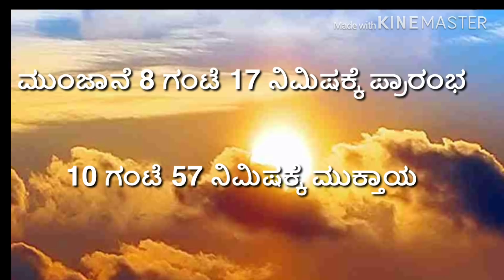ಸೂರ್ಯಗ್ರಹಣ 2019 / ಸೂರ್ಯಗ್ರಹಣದ ಸಂಪೂರ್ಣ ಮಾಹಿತಿ / Sun Eclipse 2019 / jana kalyana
Solar eclipse 2019 December 26
Solar Eclips timing December 26 morning 8.17 minutes starting and ending time 10.57 minutes morning its effect on India also Kerala states and Karnataka border Udupi districts you can see it don’t fear about solar Eclips Eclips is a wonderful lighting process. Please don’t miss seeing this Eclips another same axis seeing in year2064..
ಸೂರ್ಯ ಗ್ರಹಣ 2019
ಗ್ರಹಣ ಹೇಗೆ ಸಂಬಧಿಸುತ್ತದೆ..
simple model demo on solar Eclips in this video please watch
jana Kalyana